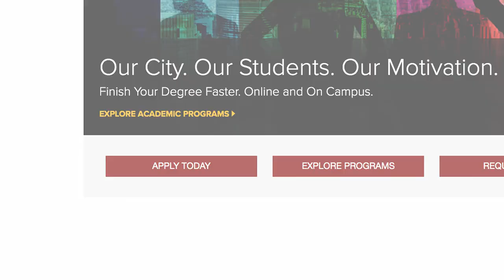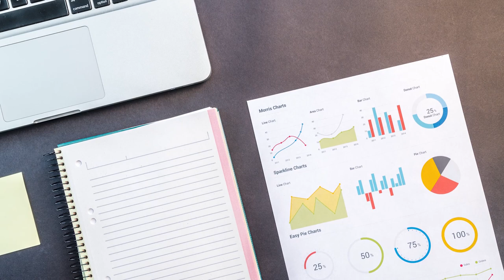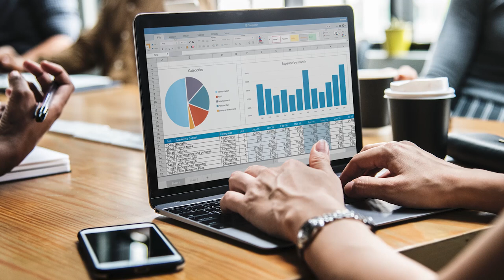Online MS in Business in Management and Leadership | CUNY SPS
The MS in Business Management and Leadership online degree program at the CUNY School of Professional Studies inspires working professionals to become innovators, influencers, and decision-makers across all areas of business. With an emphasis on maintaining corporate ethical practices in a global environment, the program examines case studies and organizational models to help students solve timely issues related to diversity, sustainability, and consumer trust. Unlike the MBA, the MS degree provides versatility and flexibility to all students as they learn the core business functions in addition to the emerging industrial areas. The program grounds itself in the ability to help students analyze numerical and non-numerical data alike so they can become better at explaining and justifying their decisions.